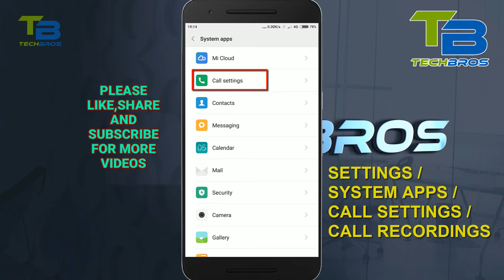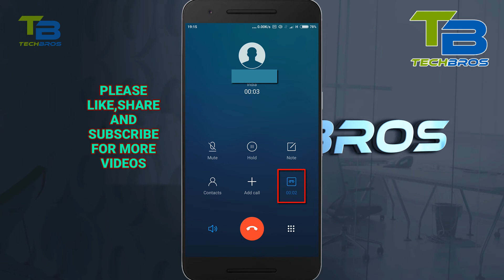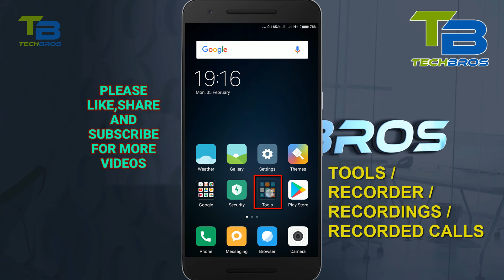How to Record Calls in All Xiaomi Redmi Mobiles Without Application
hello dosto in this video i am going to show you how to enable and disable auto call recorder in xiaomi redmi mobiles you  can use this meothod to record calls in all xiaomi redmi mobiles like
redmi note 4 redmi note 3 redmi 5a redmi 4a and all without any other appplication.
THANKS